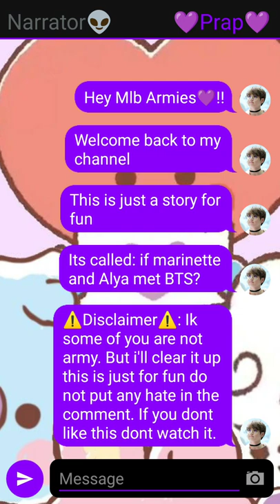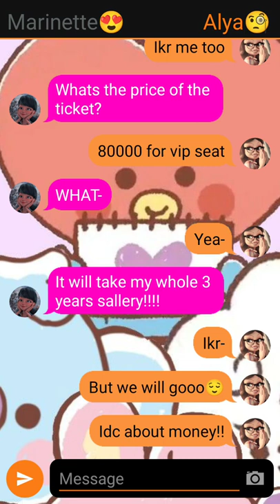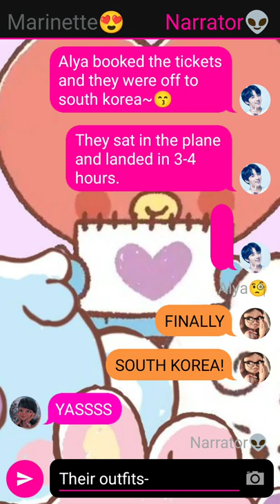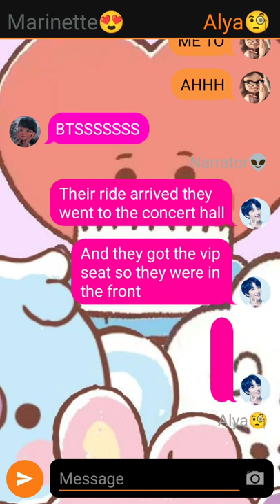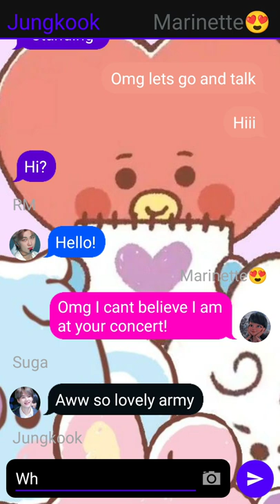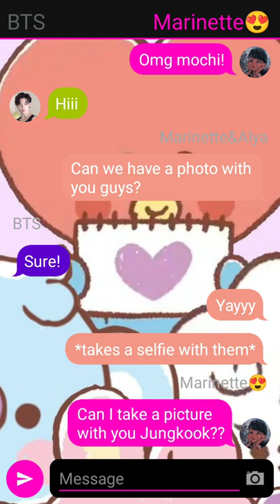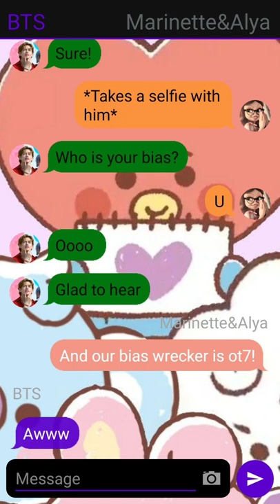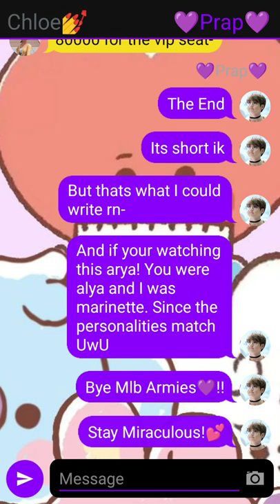If Marinette and Alya met BTS~ One-Shot